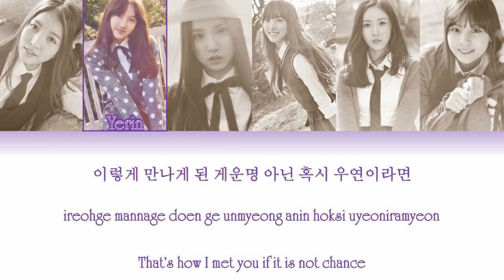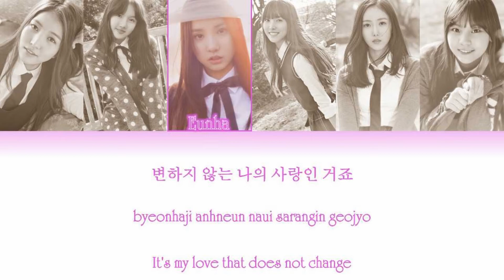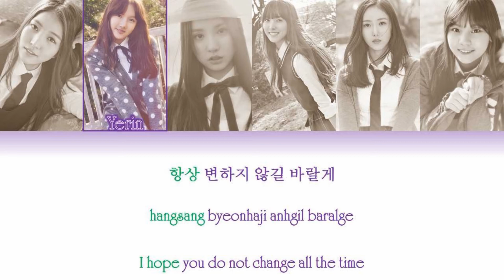GFRIEND (여자친구) - Trust [COLOUR CODED LYRICS] (HAN|ROM|ENG)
GFRIEND (여자친구) EP's **Snowflake**
The songs does not belongs to me!